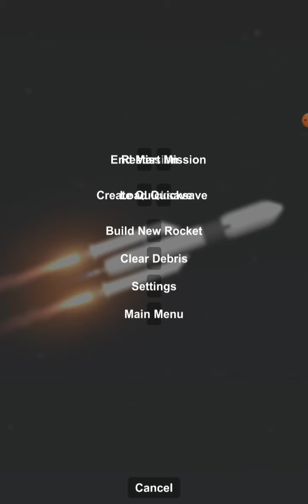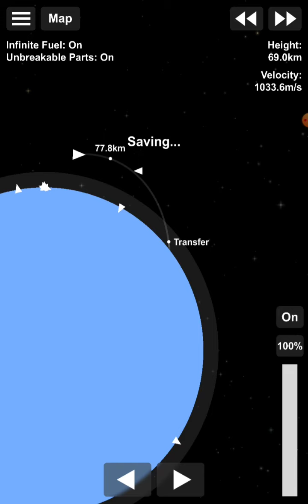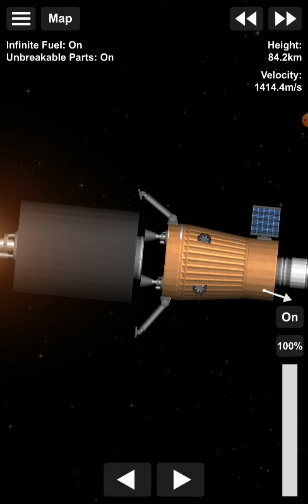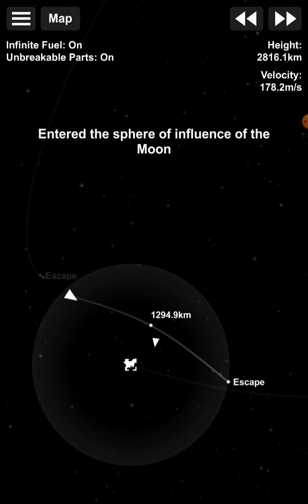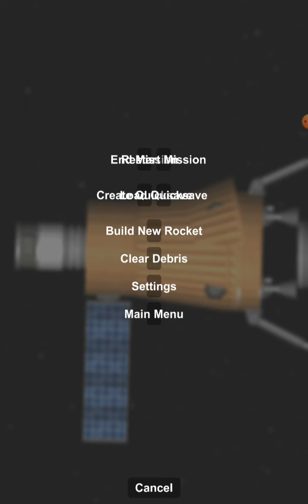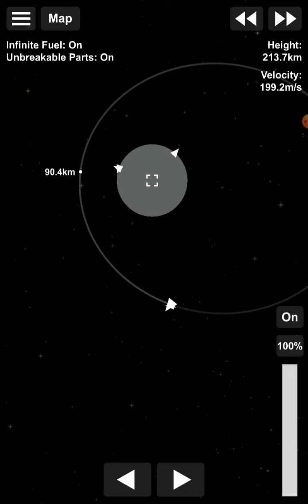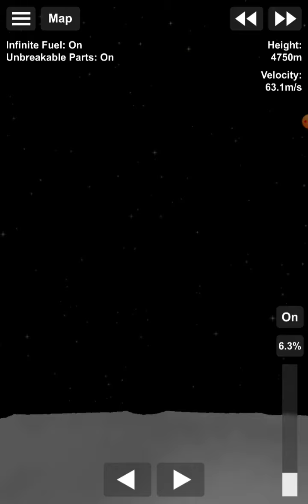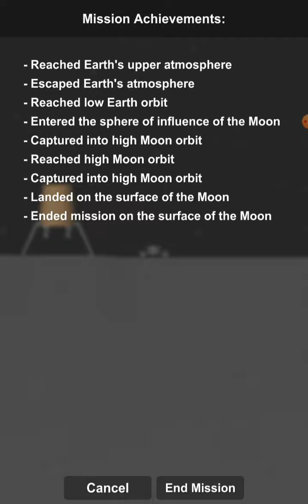sfs chandrayaan 2 gslvmark3 Mission kerbal space program pro